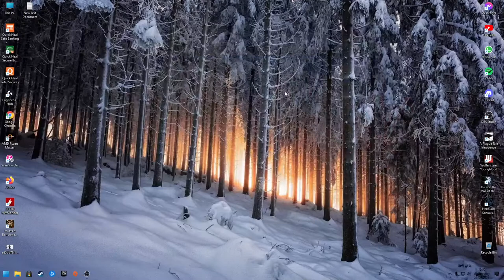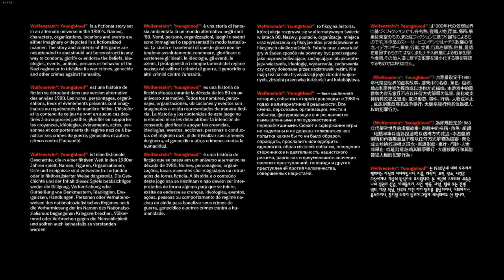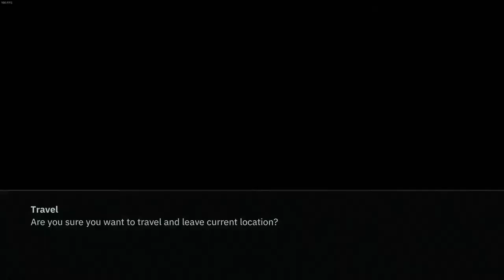YOUNGBLOOD ! WALKTHROUGH DAY-3 ! JOIN DISCORD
PC SEPCS
MONITOR- SAMSUNG CURVED GAMING MONITOR 24INCH
KEYBOARD - HP OMEN SEQUENCER
MOUSE - LOGITECH FURY